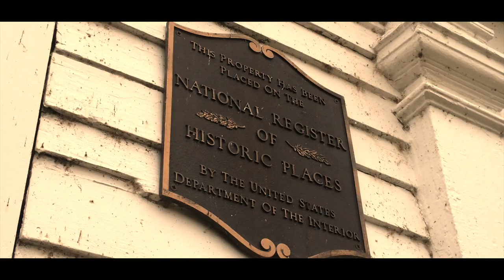Peter & Paul.Sherrie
Recorded July 8, 2020 at the Meeting House in Canaan, New Hampshire.  Enjoy!

Original song written by Peter Dionne.
Guest guitarist - Martin DeCato

Videographer & Audio Recorder - Charles Geoghegan
Videographer & Post-production - Paul Mylod

Cameras - Cannon 7D, Lumix GH5, Sony HDR-CX900
Mics - Zoom H4N XY Stereo, Shure SM57 (shotgun)

Thanks to the town of Canaan for the use of their nationally historic Meeting House.